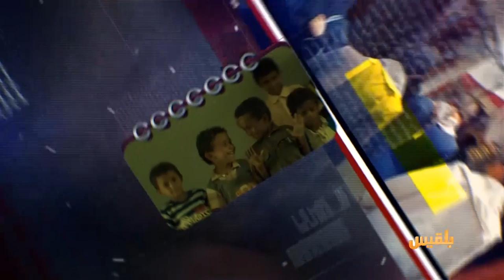الأجندة | مشكلة القصور الإبداعي في الحياة العقلية اليمنية | تقديم: عصام القيسي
لماذا لا نجد نحن اليمنيون أسماء يمنية لامعة في عالم الفكر والإبداع العربي على الأقل؟ لماذا لا نجد في التاريخ اليمني حركة إبداعية في المجال النظري الفكري والأدبي والفني؟هل العقل اليمني عقل خامل لا يقوى على الإبداع؟
 أم أن اليمن لم يحظ بظروف مناسبة ليشارك في حركة الإنتاج المعرفي العربي؟ ..